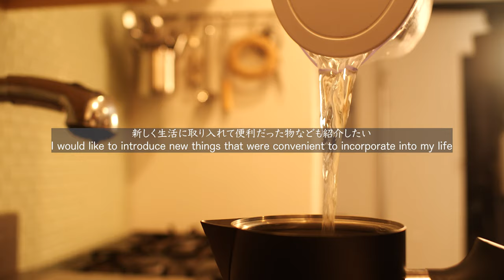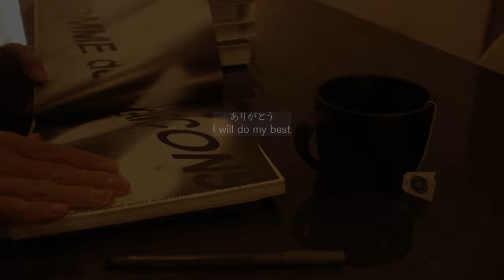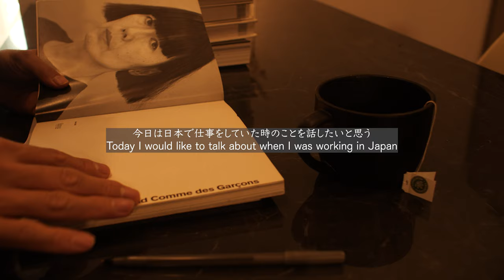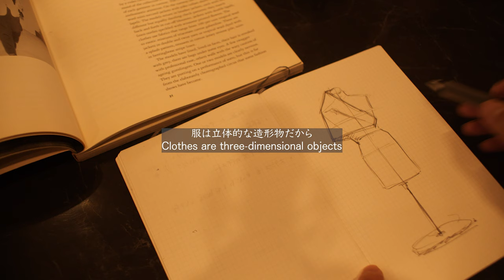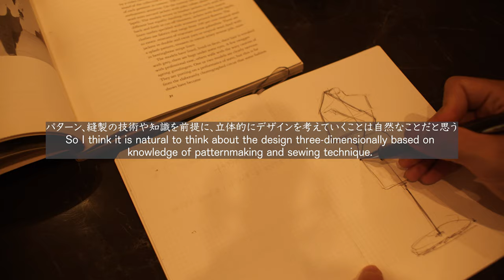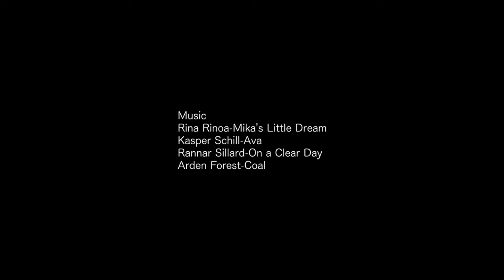【VLOG05】The story of how I worked at Comme des Garcons | Why I started The Modeliste Studio project